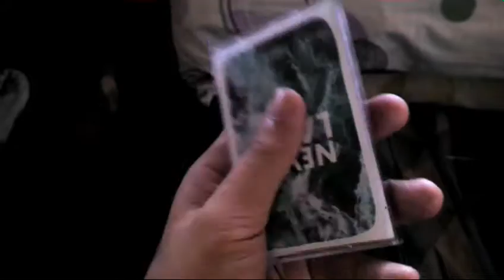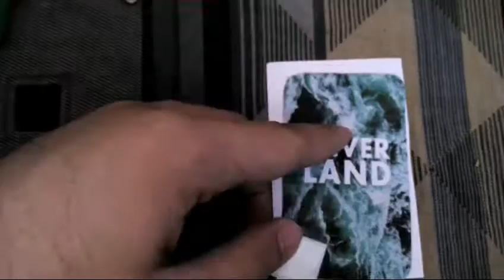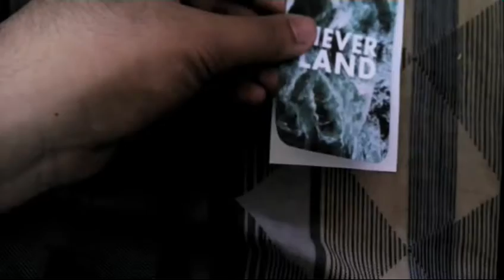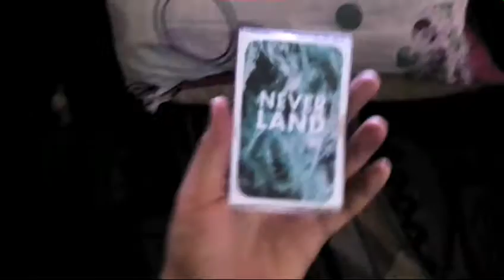Homemade unique CD watercolor Pallete diy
this is a homemade watercolor pallete. i wished this idea of mine helped for your watercolor painting needs..next ill be doing some watercolor tutorials stay tuned for my channel.. if any clarifications comment on the comment section. please dont send hateee :) :D